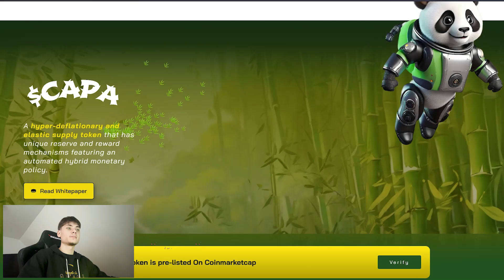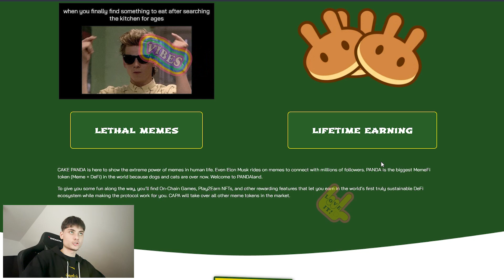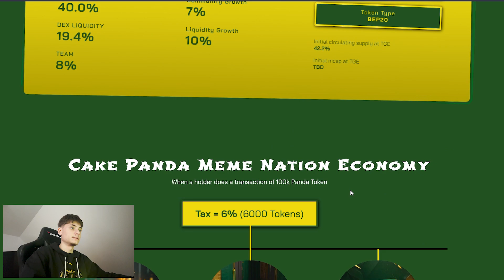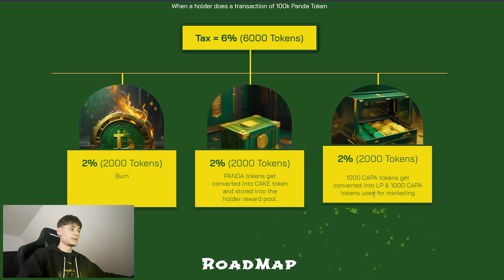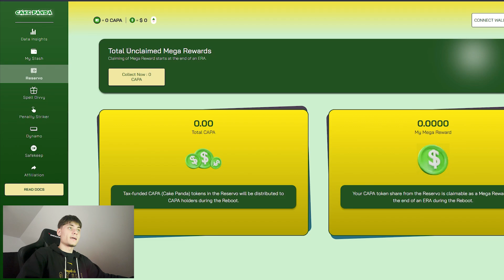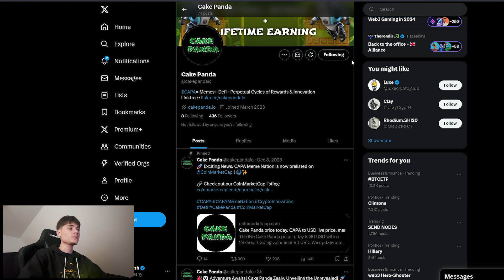lethal memes + lifetime earning = CAKE PANDA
PRESALE DATE - Wednesday March 20, 1PM UTC